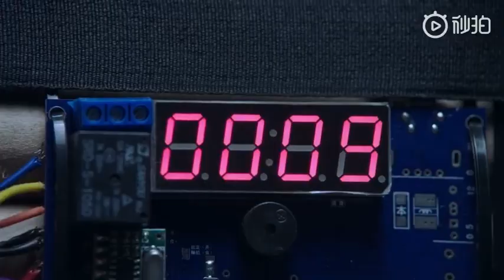SNH48 Studio48 "平行迷途" ("Parallel Lost") Drama Trailer 20190122